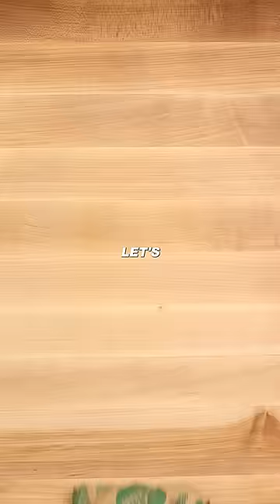Making Gordon Ramsay Proud @ThermoPro